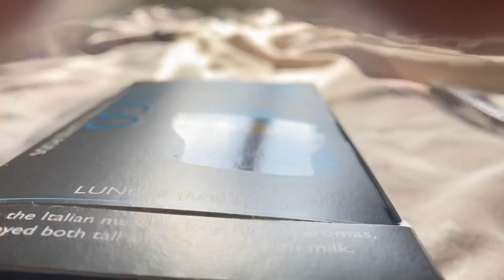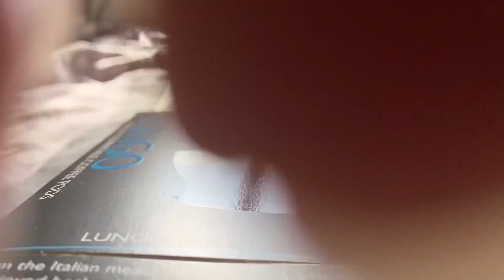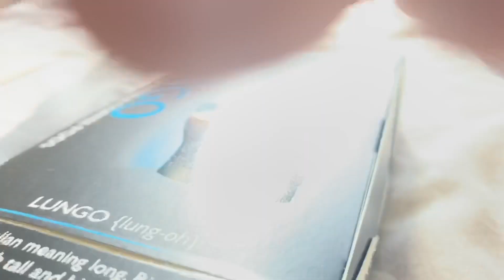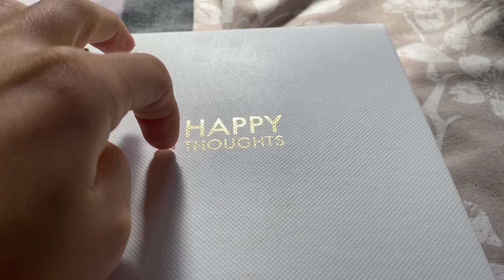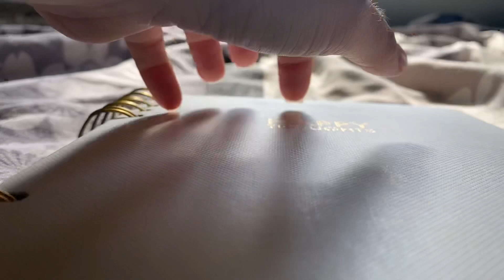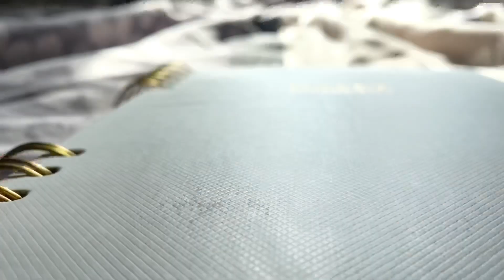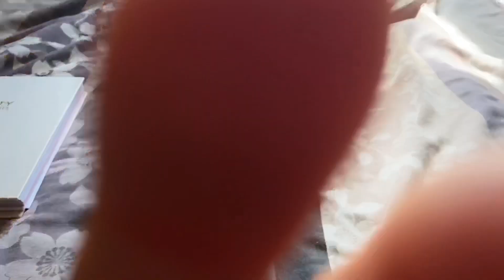ASMR | Build Up Tapping ✨ (Lo-Fi)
So I've seen a lot of this trigger around recently and I think its so underrated, so I wanted to give it ago myself!

 I first saw this on @eevyasmrofficial  channel so all credit goes her and she does this a lot better than me! If you wanna check out her videos the link to her channel is:

GOOD VIBES ONLY PLEASE ♥️

Tim Hötzendorfer
Joesph
Patrick Nielsen
Checo
JJ
Roy Johnson
Gabryel Demers
Johan Karlsson
MightyV8
Spiritual Sorceress